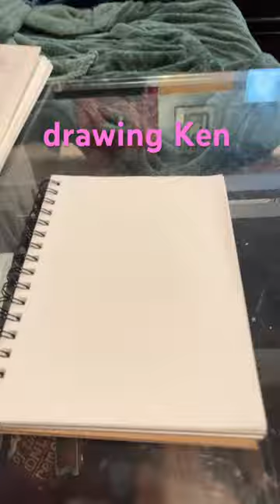art cool ken barbie coolart